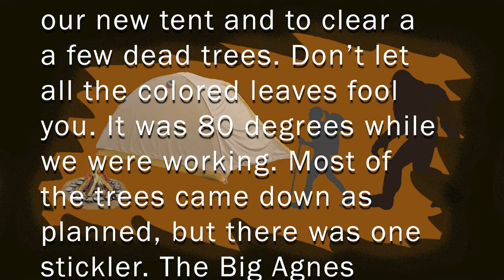Cutting Trees | Cleanup in Coloma - 09/29-10/01/23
We tried to mix a little fun in with a productive weekend in Coloma, Wisconsin. We thought we'd try out our new lighter weight backpacking tent and clean up a few dead trees. I wish the temperatures hadn't reached 80 degrees.